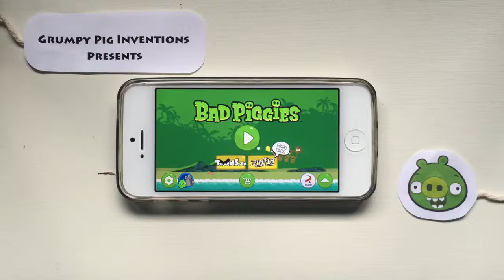BadPiggies - Double duo rocket launcher!